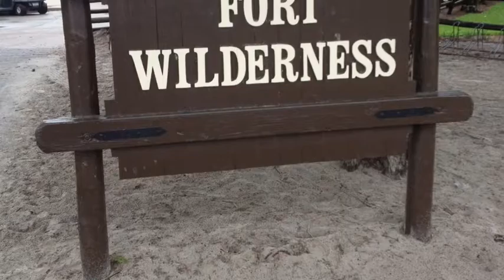2014 Spring Break